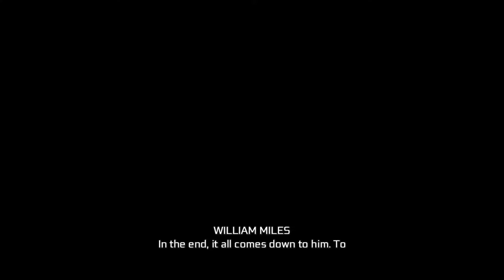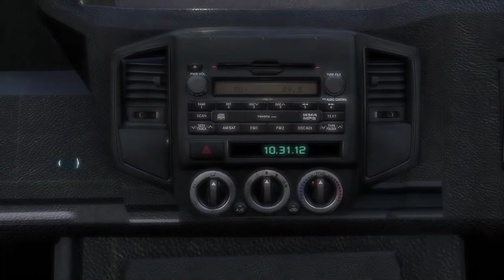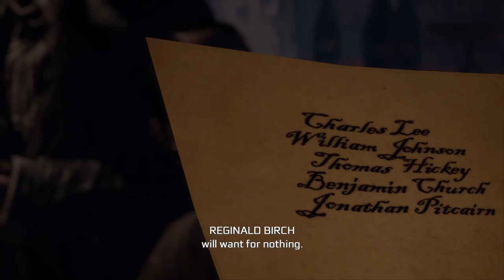Assassin's Creed 3 REMASTERED gameplay (no commentary)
Assassin's creed 3 remastered with  1050ti highest settings and getting 60+fps